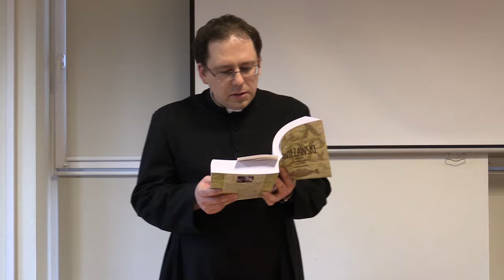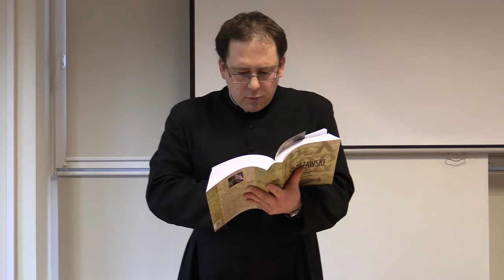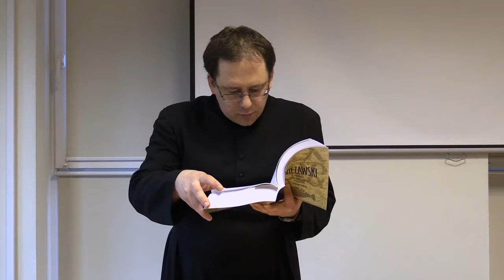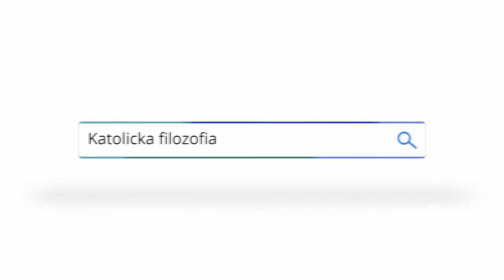Pierwsi Chrześcijanie i filozofia - Spotkania z Akwinatą nr 34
Jak pierwsi Chrześcijanie odnosili się do greckiej filozofii? Widzieli w niej bardziej dziedzictwo pogańskiego świata, czy gmach mądrości wybudowanej przez pokolenia? ks. Piotr Dzierżak FSSPX